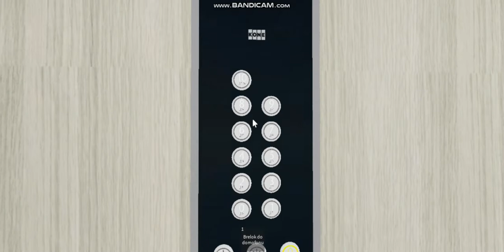Kone monospace lift at Bloki-z-windami - Roblox